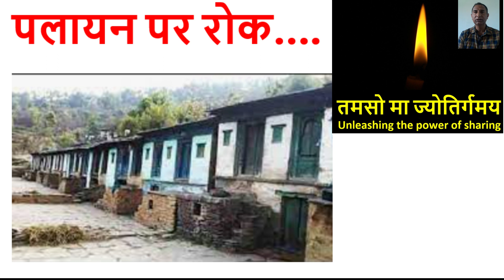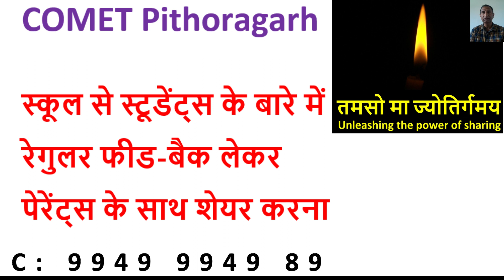COMET Study Centre Pithoragarh: बच्चों के उज्जवल भविष्य के लिए सुनहरा अवसर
पिथौरागढ़, उत्तराखंड के ग्रामीण क्षेत्रों में शिक्षा सम्बंधित समस्या को सुधारने की दिशा में कॉमेट की पहल, पलायन पर रोक.